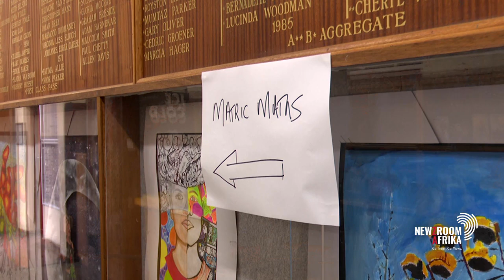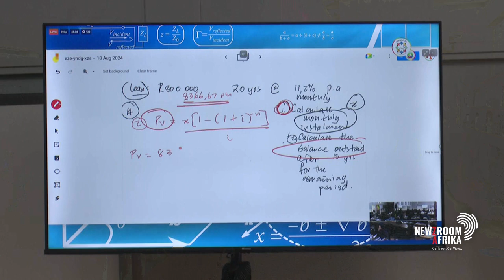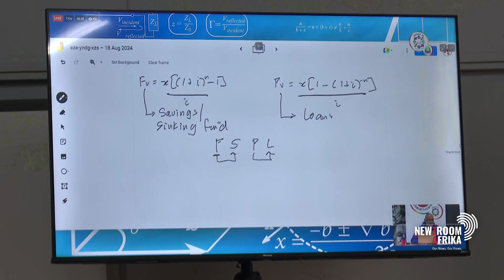Initiative to supplement maths teaching across South Africa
An initiative to supplement maths teaching for high school students across South Africa, brings together thousands of pupils in hybrid maths workshops on weekends to bridge educational gaps.

Established in 2016, it is designed to support Grades 10, 11 and 12 students with crucial preparation ahead of their exams. Scheduled for May, August and October, these workshops reach approximately 80,000 learners nationwide.

Nasiphi Same filed this report.